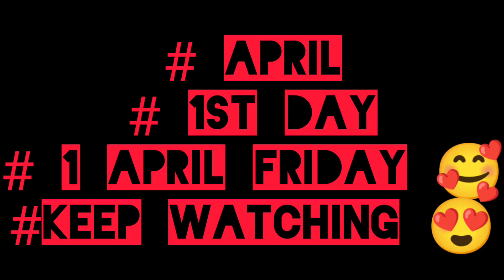🥰😋😋aaj ki pyaaj ki pudii aur tamatar ki chatni😋😋mja aagya